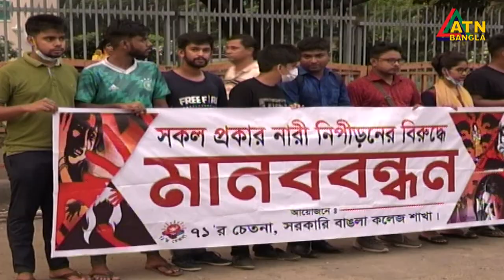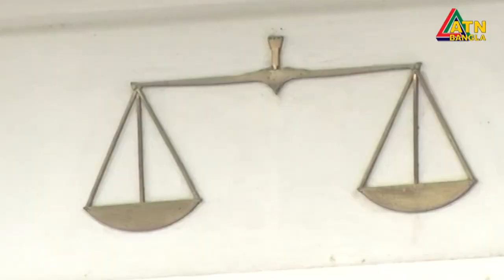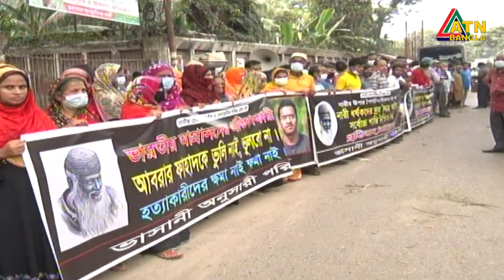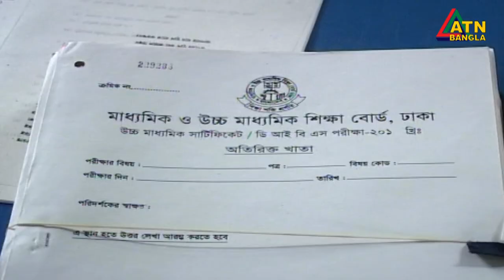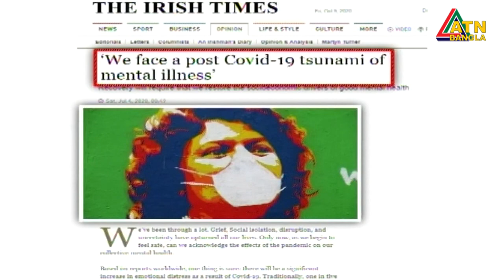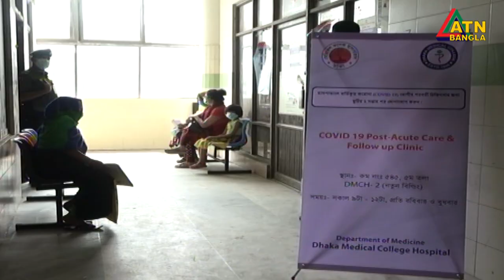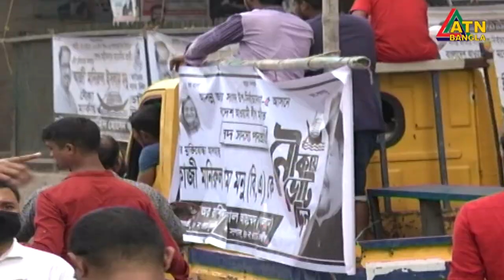এটিএন বাংলা রাত ১০টার সংবাদ । 10.10.2020 | ATN Bangla News at 10pm